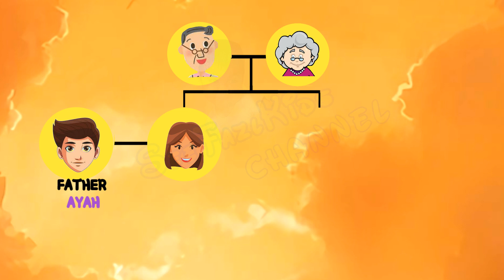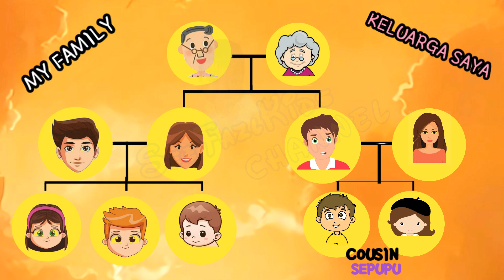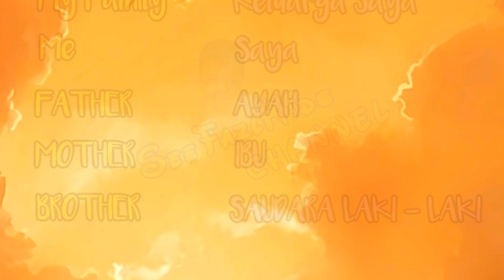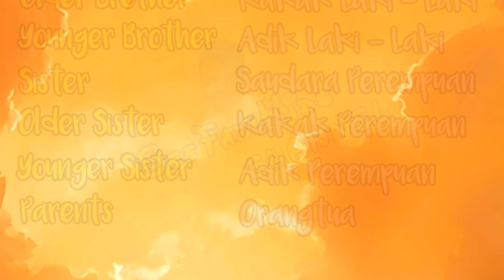Keluarga Saya | Belajar Mengenal Anggota Keluarga (Versi Indonesia - Inggris)